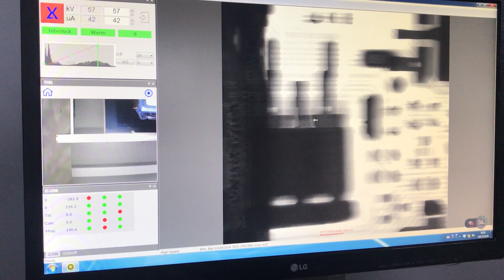PCB X Ray Detector Scanner for SMT Electronic Manufacturer PCB BGA LED Light Solder Inspection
PCB X Ray Detector Inspection Machine for SMT Electronic Manufacturer PCB BGA LED Light Solder Inspection

We are the original manufacturer for this X-Ray inspection machine.

Leron
Skype: Leronli515
Wechat: Leronzhuomao